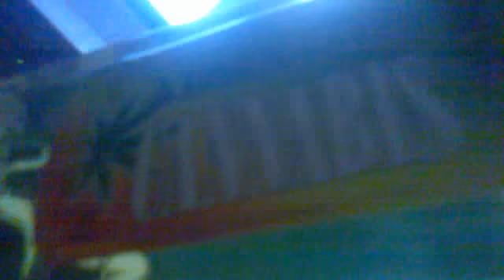Testasin absint 70%.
tuoetetestissä  absint kannabish 70%